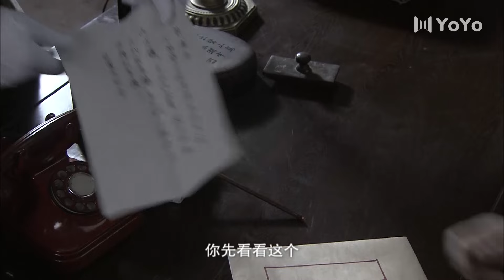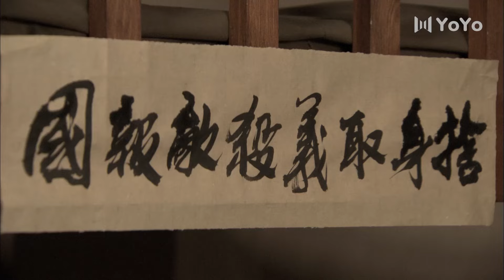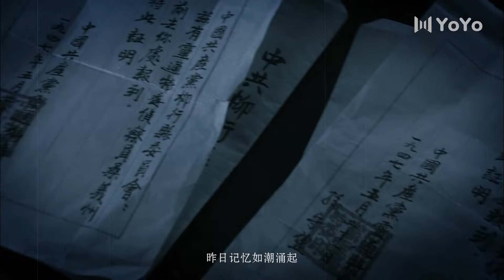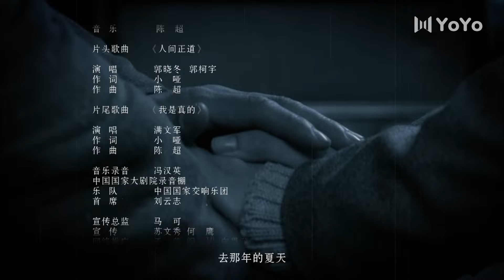我是真的 12丨郭晓冬&王千源上演无间大戏，双面卧底到底谁是真的？（郭晓冬/王千源/郭柯宇/郭晓峰）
该剧讲述了解放战争时期地下党员桑义州遭遇特务冒充，在无法证明自己真实身份而腹背受敌的险境下，甚至不惜将自己毁容，深入虎穴，誓死追踪敌人的故事。